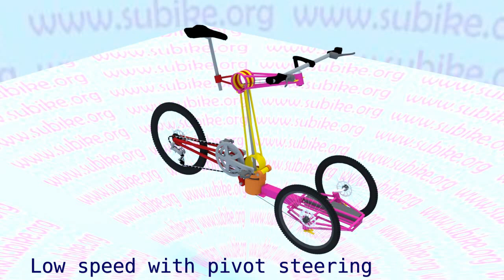All new Sports Utility Cargo Bike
The first design concept for our all new cargo bike. Development testing is close to completion and we are looking for market feedback on the overall concept before we finalise the design and start building our pre-production test versions.